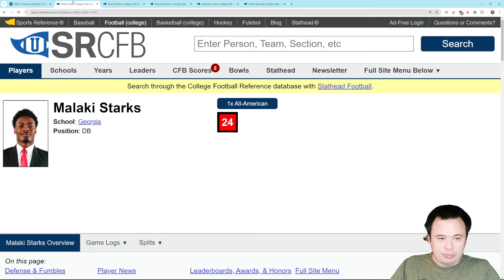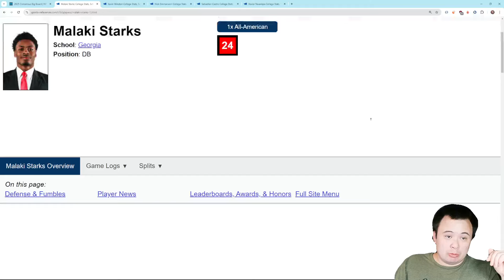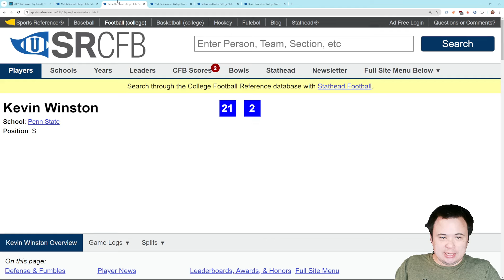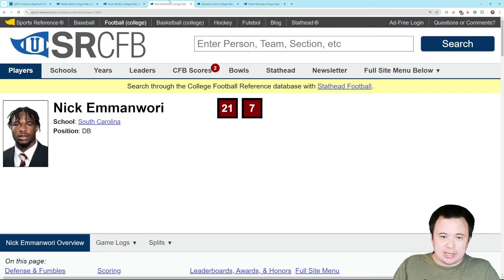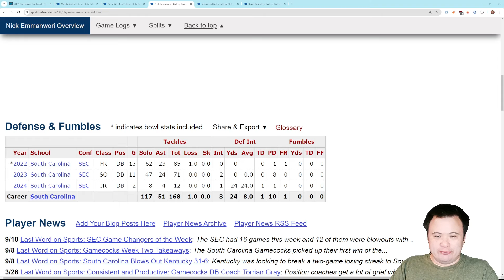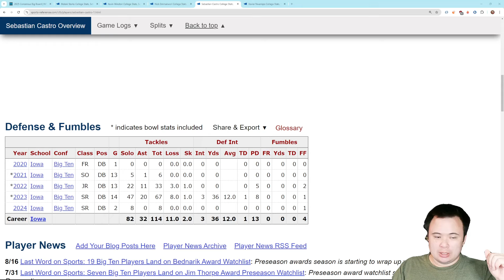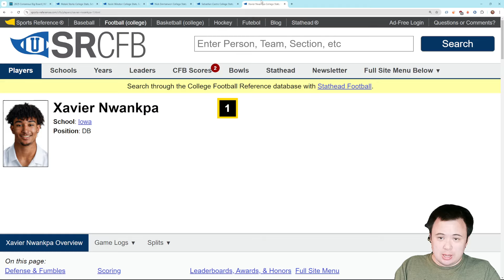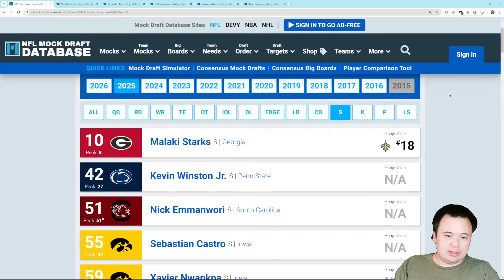2025 NFL Draft Preview: Safeties (Malaki Starks, Kevin Winston, Nick Emmanwori, Castro, Nwankpa)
A typically decent safety crop.

Charlie Carter, Zane Gooding, Brucie Bonus, Jesse Lund, Adisthegamerrr, marcus P, Robert Kearn, yoda seattle, Richard Ross,
Keith Lovell, Stephen Shettler, Harrison Grose, Wrestle MarQ, Mike Glennon

Joseph, CArson Youngren, hisleepy, FrankD_IV, senor tinybabygoats